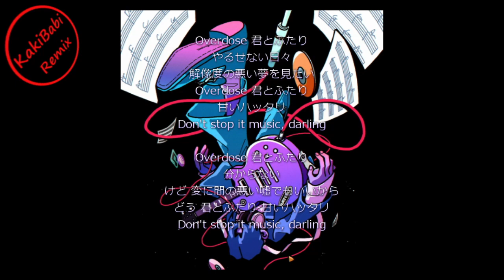[MASHUP] natori - Overdose / Zedd, Maren Morris, Grey - The Middle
Artists: @Siritoriyowai_, @zedd, @marenmorris, @greymusic
Mashed up by: @kakibabi

Keywords: Mashup Remix J-Pop ElectroPop EDM 邦楽 洋楽 マッシュアップ リミックス 매시업 리믹스